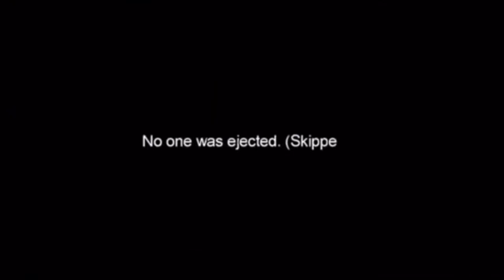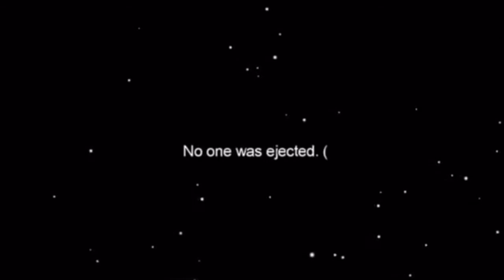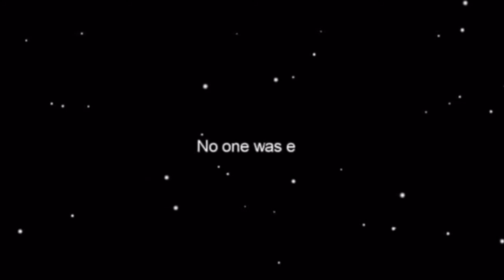[8:19] I AM THE BEST IMPOSTOR! (Ft. SuperMcGregs & Drew Lessard)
SuperMcGregs, Drew Lessard, & I all decided to play Among Us. Now there will be extra people, but that's because SuperMcGregs did a Live Stream where her fans could join, and I hoped on just for fun. Now if you don't know what Among Us is; Among Us is a murder mystery game where crewmates have to figure out who the impostor is. Crewmates have tasks to do and if they finish all of them they win. Impostors have to kill all the crewmates to win. Impostors can use vents and sabotage things in the map.